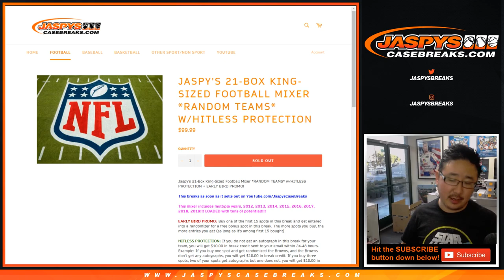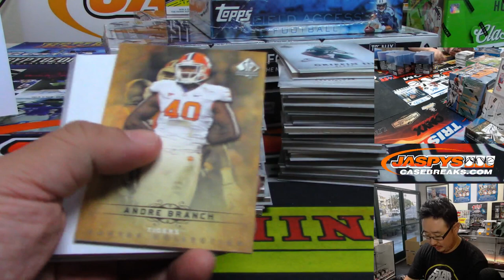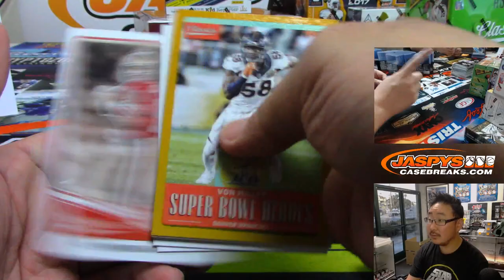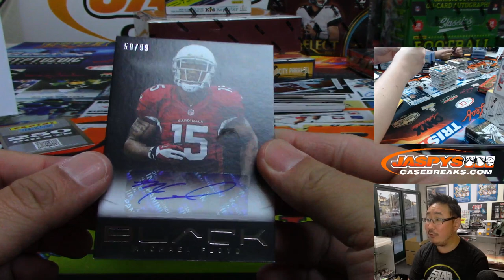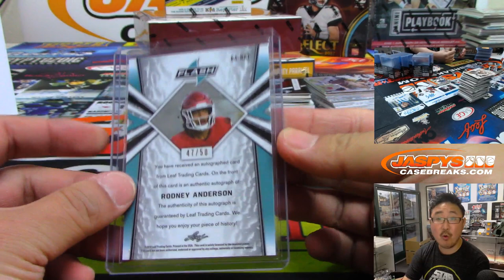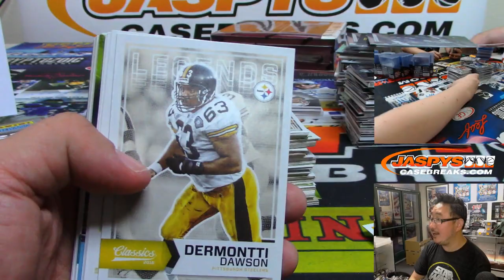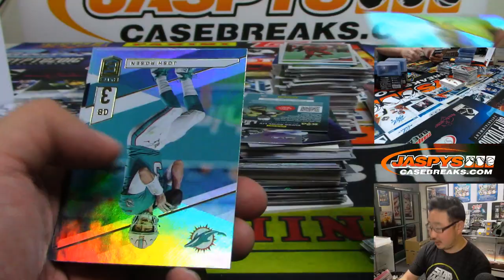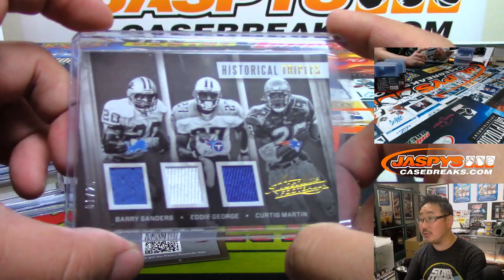Fr, 07/12/19 || JASPY'S 21-BOX KING-SIZED FOOTBALL MIXER (RT)